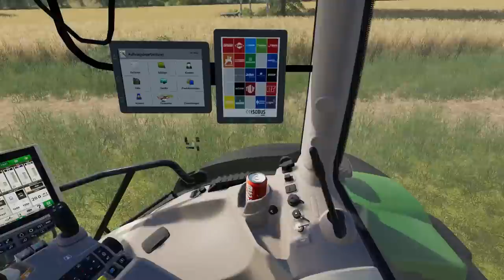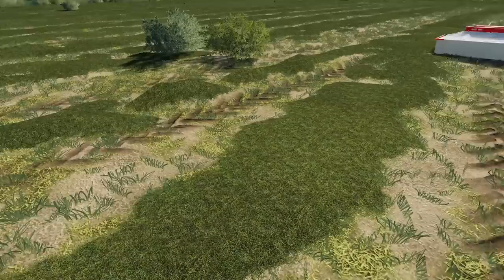Farming Simulator 19 - Tervalehti - Uusi pienviljelijä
Tässäpä kokeiluna tämmöstä erilaista videonpoikasta.

Musiikki: Janji - Heroes Tonight (feat. Johnning) _NCS Release_